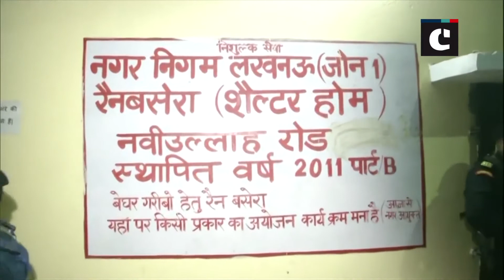UP CM holds surprise inspection at Lucknow’s shelter home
Lucknow (UP): Chief Minister Yogi Adityanath held surprise inspection at a shelter home at Laxman Mela ground on Dec 26. He reviewed basic facilities being provided to the inmates. CM Yogi also heard their grievances and interacted with them.